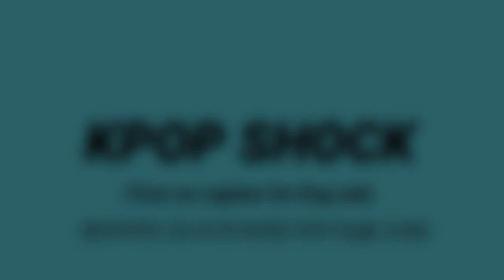[BTS 방탄소년단] 실시간속보 동남아를 뒤집어 놓은 "인도네시아 TV 공연" (BTS perform on Indonesian TV)